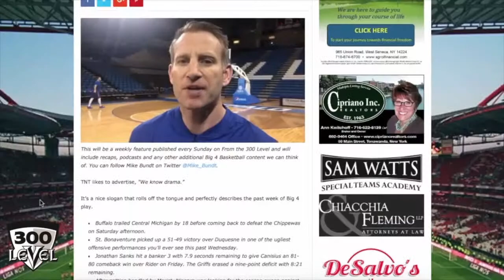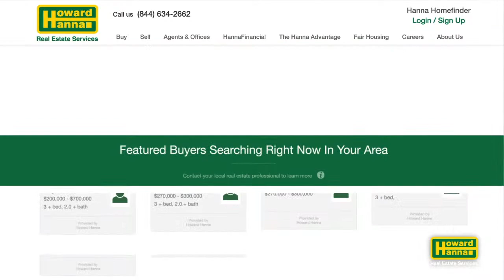Watch Live: WNY HS Football: Timon vs O'Hara